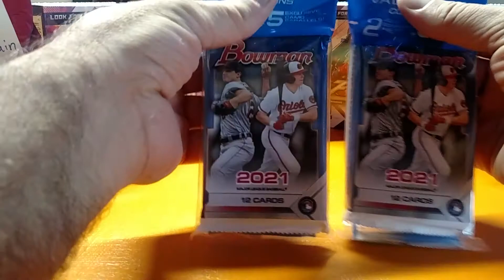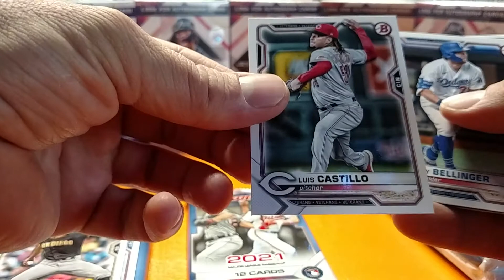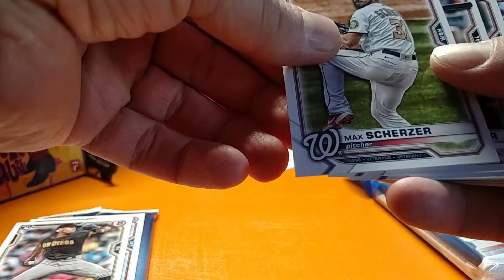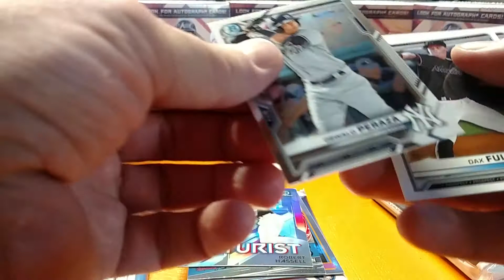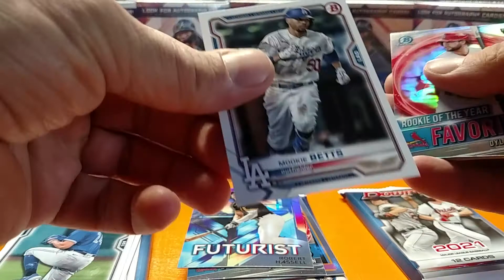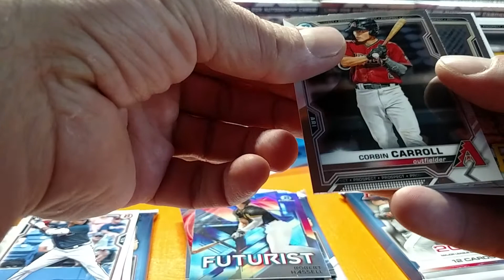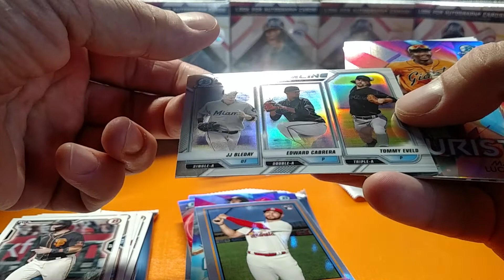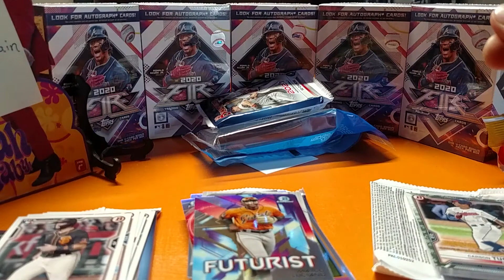🌞Wake&Break 2021 Bowman ⚾ Value Packs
$15.98 in the WILD; Happy Hunting!  5 exclusive Camo parallels included; 29 cards altogether